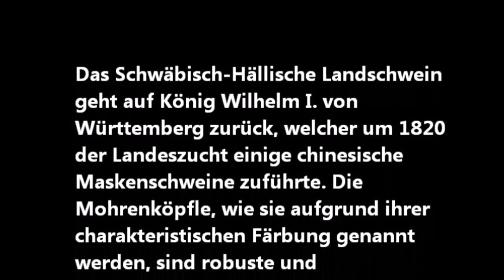Das Schwäbisch Hällische Landschwein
Das Schwäbisch-Hällische Landschwein geht auf König Wilhelm I. von Württemberg zurück, welcher um 1820 der Landeszucht einige chinesische Maskenschweine zuführte. Die Mohrenköpfle, wie sie aufgrund ihrer charakteristischen Färbung genannt werden, sind robuste und stressresistente Tiere. Feinschmecker rühmen ihr zartes, saftiges Fleisch mit der natürlichen Speckauflage und dem unvergleichlich guten Geschmack.

Die hier im Video leben auf dem Bärenbrunnerhof in der Südwestpfalz (bei Schindhard, Wasgau, Dahner Felsenland).